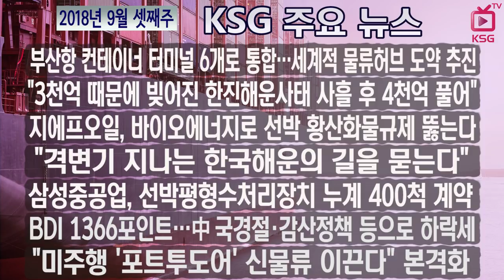2018년 9월 셋째주 KSG 주요뉴스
부산항 컨테이너 터미널 6개로 통합…세계적 물류허브 도약 추진
"3천억 때문에 빚어진 한진해운사태 사흘 후 4천억 풀어"